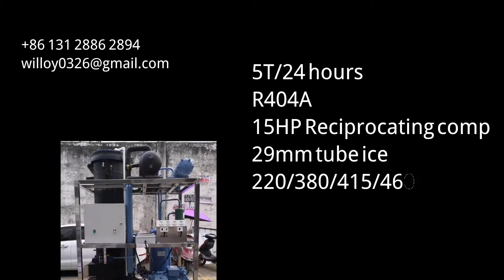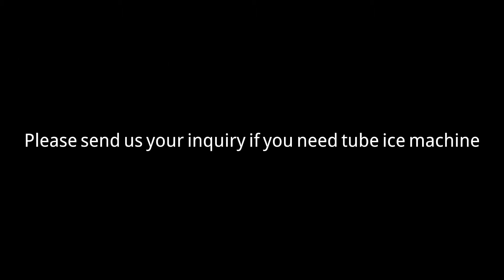5T tube ice machine 5000kg capacity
5T tube ice machine 5000kg capacity

5T tube ice machine with basic info

15HP reciprocating compressor
R404A gas
Water cooled
seam pipes